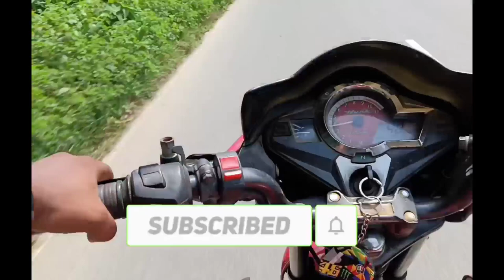Titabor choraipani Switch Gate 😍 || Mini waterfall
Helo guys watsap kaise ho apsab welcome back to my you tube channel

     I am not professional vloger but I try best video uplode on my you tube channel n I hope enjoying you my all video ... 🥰🥰

1) Titabor switch gate
2) Titabor mini waterfall
3)Titabor waterfall
4)Jorhat to titabor Ride
5)Choraipani waterfall
6) Titabor Choraipani waterfall

Gorilla Tripide 👇

Helmet mount 👇

Thanks guys love you 🥰😘